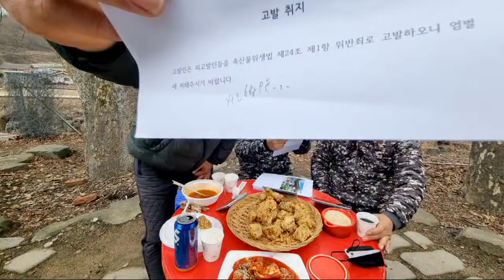시골통닭과 컵라면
[시골먹방] 시골통닭과 컵라면